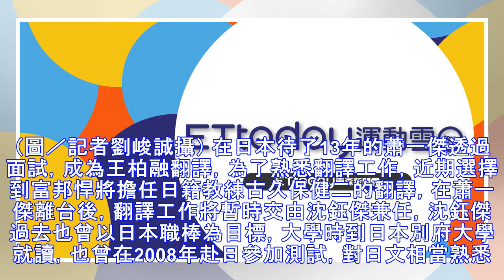中職／蕭一傑隨王柏融離台 富邦沈鈺傑暫代日文翻譯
▲蕭一傑暫時擔任古久保健二日文翻譯。（圖／記者劉峻誠攝） 記者劉峻誠／高雄報導 富邦悍將今年找來日籍的古久保健二擔任一軍投捕教練，因此球隊增加了日文翻譯這項工作，春訓前期前富邦投手、即將赴日擔任北海道火腿鬥士外野手王柏融翻譯的蕭一傑，自願到富邦擔任翻譯，希望藉此讓自己的翻譯工作更加上手。 不過王柏融預計25日到日本與火腿會合，並在2月1日赴美春訓，因此蕭一傑在富邦的翻譯工作即將在本週結束，在蕭一傑...